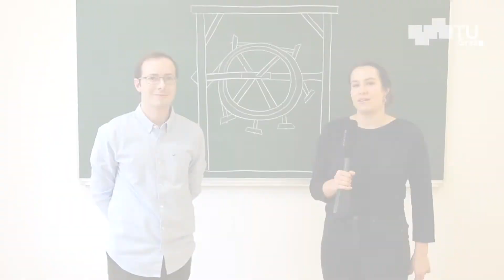Was ist ein Perpetuum mobile?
Wie funktioniert ein Perpetuum mobile? Und würde es auch mittels Schwerkraft funktionieren?